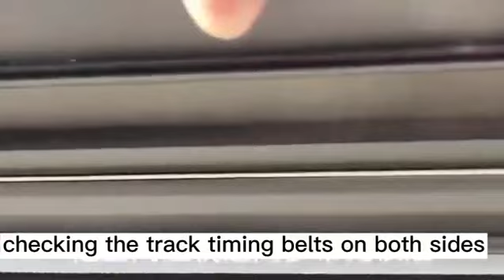T06轨道天幕（英字）2